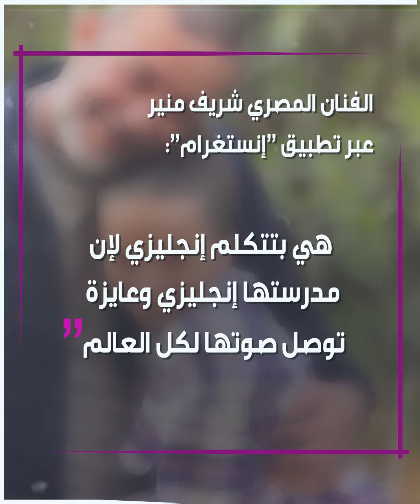لتطوعها للعمل الخيري لمساندة فلسطين .. شريف_منير فخور بحفيدتي!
لتطوعها للعمل الخيري من أجل فلسطين.. الفنان المصري شريف_منير يدعم حفيدته لارا.. إليك التفاصيل..
وأنت، ما رأيك بموقف الطفلة لارا؟